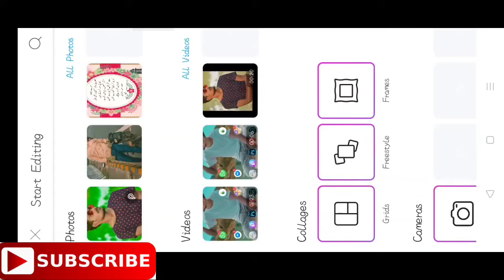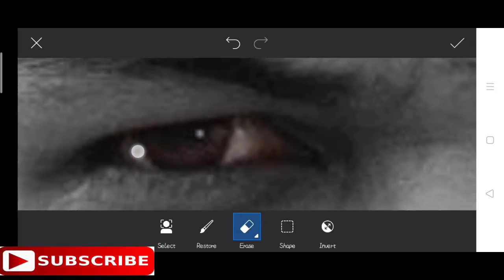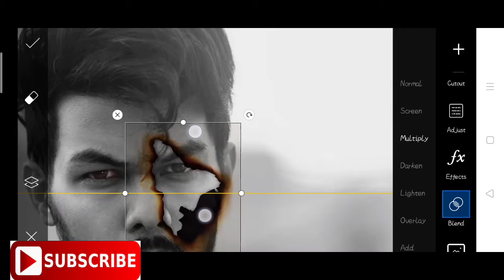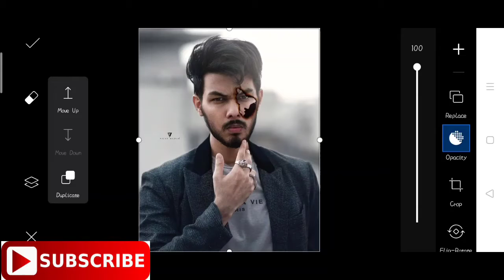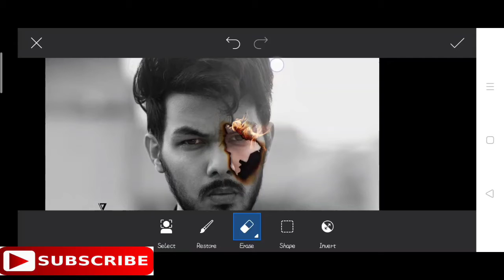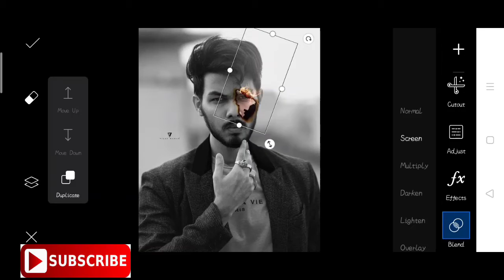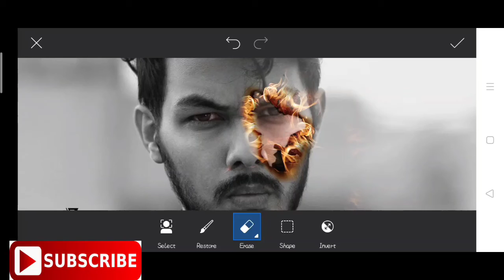Fire face editing Kaise Kare PicsArt me CB editing bekgaraund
This video shows, how to edit your photo in android mobile device using picsart application at easy methods.